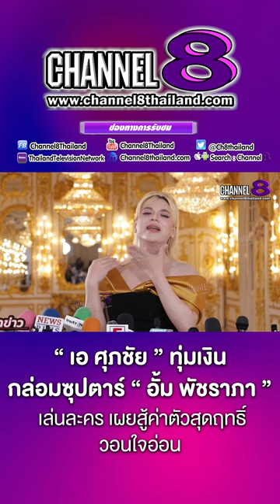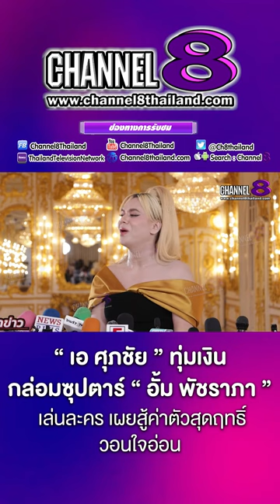“เอ ศุภชัย“ ทุ่มเงินกล่อมซุปตาร์ "อั้ม พัชราภา" เล่นละคร เผยสู้ค่าตัวสุดฤทธิ์ วอนใจอ่อน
ออกมาอัปเดตงานละคร หลังก่อนหน้านี้ผู้จัดละครสุดแซ่บ “เอ ศุภชัย” เคยออกปากไว้ว่า ผลงานเรื่องต่อไปจะพยายามดึงนางเอกซุปตาร์ "อั้ม พัชราภา" มาร่วมงานให้ได้ ซึ่งล่าสุดในฐานะผู้จัด "เอ" เผยว่าได้มีการพูดคุยกับทาง "สาวอั้ม" ไปแล้ว ซึ่งแนวโน้มในการร่วมงานตอนนี้อยู่ราว ๆ 50 เปอร์เซ็นต์ มีการส่งบทให้ "สาวอั้ม" อ่านแล้ว

4 Ku-band @ 54 MHz
24 Ku-band @ 27 MHz

Downlink Information:
NAT TV 1 and 2
Transponder: 22
Frequency: 12090
Symbol Rate: 20000
FEC: 3/4

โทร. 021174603